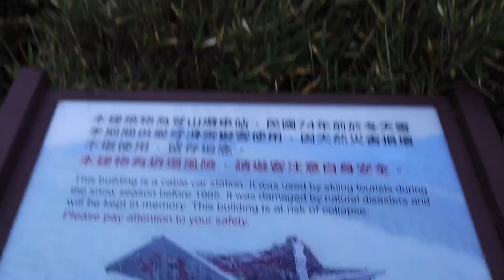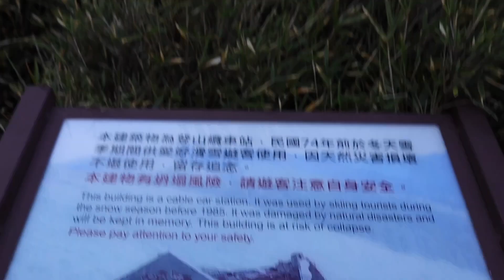合歡東峰 賞杜鵑